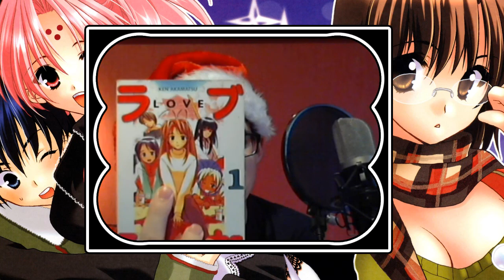Aufzählung: Harem Manga (Teil 1)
A.i. Love You!

Mehr Top 10s und Anti Top 10s?